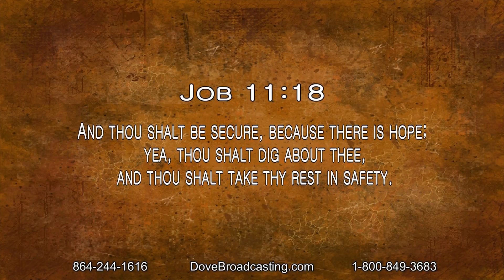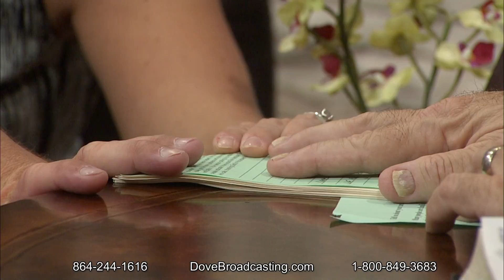Nite Line, September 1, 2015, HR1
Dr. Bob Shearer discovers how one ministry proclaims the Gospel around the globe as he welcomes Alex Pettett, the executive director of World Witness in Greenville, South Carolina.  Tonight Landon and Ally Powell reveal how the Lord helped them through the tragedy of losing their infant daughter.  Tune in to TV 16 as they share how their charity, Donors on the Diamond, which raises awareness for organ donation.  Michelle Cohen of Chappells, South Carolina sings tonight.